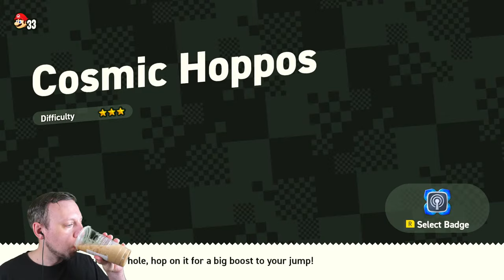Let's Play Super Mario Bros. Wonder's Secret & Hardest Levels!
Andre's back to try and finish Mario Wonder's post game!
Video by: Andre
Thumbnail by: Tom